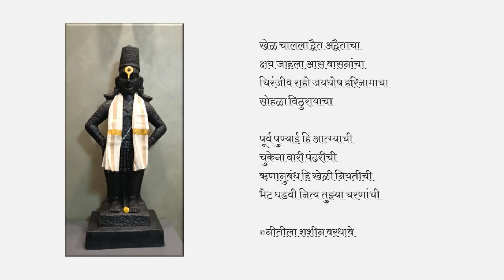सम्वाद वाहिनी: आषाढी एकादशी || Samvaad Vaahini: Aashadhi Ekadashi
आषाढी एकादशी च्या सर्वांना अनंत शुभेच्छा.
आषाढी एकादशी म्हटलं की डोळ्यांपुढे उभी राहते ती विठ्ठलाची प्रेममयी मूर्ती अवगी पंढरीच्या गजरात दुमदुमते अशा या विठ्ठलाचा हा सोहळा

सोहळा विठुरायाचा - रचना: नीतीला वरधावे

अशा या पंढरीच्या वारीत एकरूप होऊन गेलेले भक्त पंढरीच्या पांडुरंगाच्या दर्शनात तंग झालेले भक्त आणि भक्तासाठी स्वतः धावून येणाऱ्या विठोबाचे वर्णन चोखामेळा कसा करतात बघूया

अबीर गुलाल उधळीत रंग

विठुराया म्हटलं की मोठा गंध, गळ्यात तुळशीमाळा या डोळ्यासमोर येतात याचं वर्णन या पुढील भजनामध्ये ऐकूया

विठोबा केशरी गंध

वारी हा जिव्हाळ्याचा विषय त्याचं महत्त्व धार्मिक सामाजिक त्याचबरोबर तत्त्वज्ञान याबद्दल जाणून घेऊया

वारी मनोगत - सुजाता चव्हाण

या वारीतील वारकरी कसे असतात किती तल्लीन होऊन विठोबाच्या भक्तीत एकरूप होतात हे पुढील भजनामधून ऐकूया

आम्ही विठ्ठलाचे वारकरी

सरते शेवटी विठ्ठल आणि ढग,पाऊस याबद्दल

विठ्ठल विठ्ठल आळवित आला.

विशेष आभार:
अशोक बागवे
विनय राजवाडे
नीतीला वरधावे
राजश्री कोपर्डे
प्रभूदास चव्हाण
चैतन्य चव्हाण
मानस शिंपी

Indu - स्वतःचे काम,GFDL 1.2, द्वारे
SuSanA Secretariat BY 2.0, द्वारे
Loksatta Newspaper

व्हिडिओ आवडला असेल तर लाईक करा, शेअर करा, @सम्वाद वाहिनी चॅनेल सबस्क्राईब करा.

Ashadhi Wari 2023: कब है आषाढ़ी एकादशी?